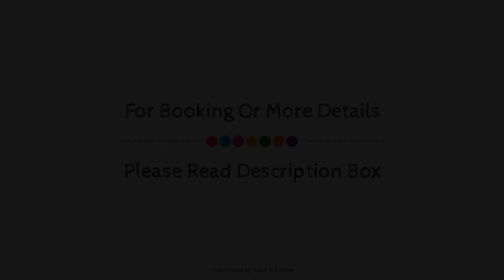Logis Auberge A La Tete De Lard, La Ferte Imbault, France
About Property:
Logis Auberge À La Tête De Lard is perfectly located for both business and leisure guests in La Ferte Imbault. The hotel offers a high standard of service and amenities to suit the individual needs of all travelers. Take advantage of the hotel's restaurant. Some of the well-appointed guestrooms feature desk, mini bar, telephone, television, in room safe. To enhance guests' stay, the hotel offers recreational facilities such as fishing, garden. Logis Auberge À La Tête De Lard is an excellent choice from which to explore La Ferte Imbault or to simply relax and rejuvenate.
Searching For
1. Logis Auberge A La Tete De Lard - La Ferte Imbault
2. Logis Auberge A La Tete De Lard - La Ferte Imbault Virtual Tour
3. Logis Auberge A La Tete De Lard - La Ferte Imbault Rooms
4. Logis Auberge A La Tete De Lard - La Ferte Imbault Amenities
5. Logis Auberge A La Tete De Lard - La Ferte Imbault Videos
6. Logis Auberge A La Tete De Lard - La Ferte Imbault Offers
7. Logis Auberge A La Tete De Lard - La Ferte Imbault Deals
Audio Credit:
Track Title: Subway Dreams
Artist: Dan Henig